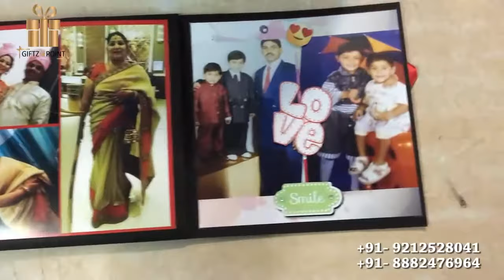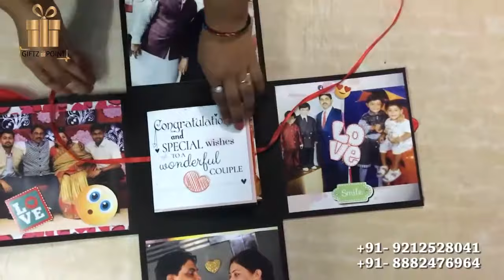Best Anniversary Card & Bday Card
Call or whats app for ur order 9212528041 / 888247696